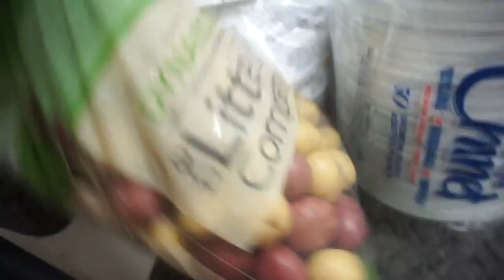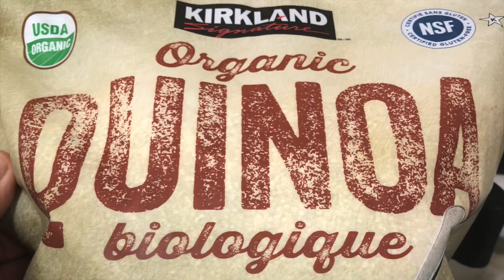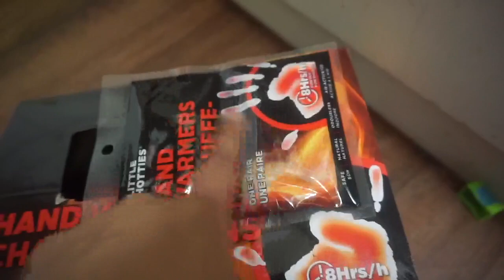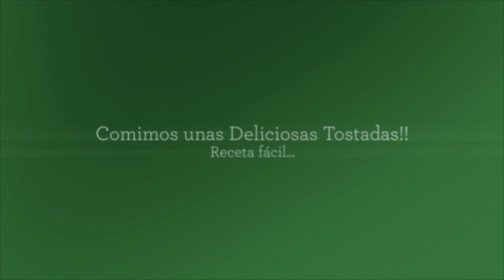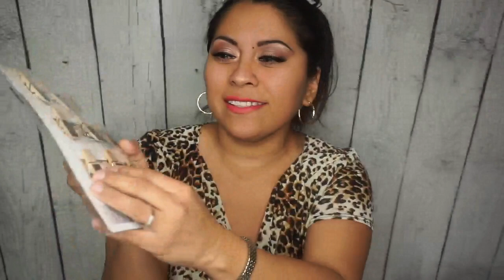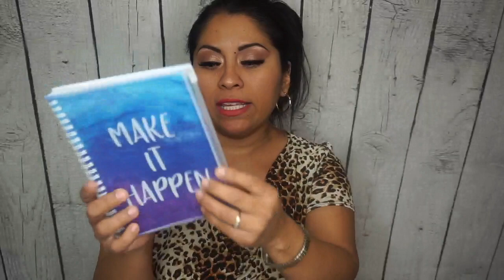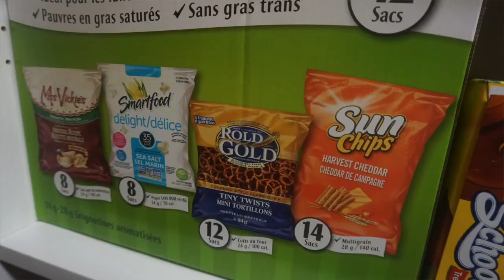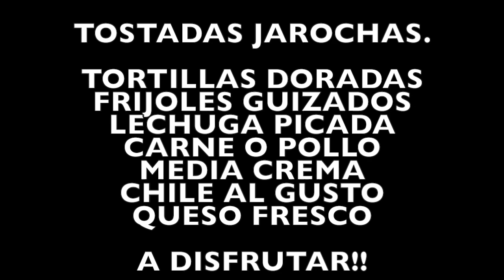DOLLARAMA Y COSTCO, COMPRAS! CENAMOS TOSTADAS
Un dia de compras en costco y dollarama, no todo es muy bueno en dollarama pero hay que ser compradores inteligentes, unas ricas tostadas para la cena  y mucho mas...